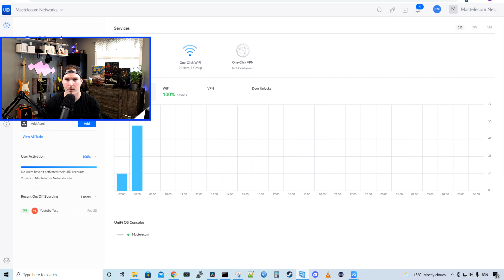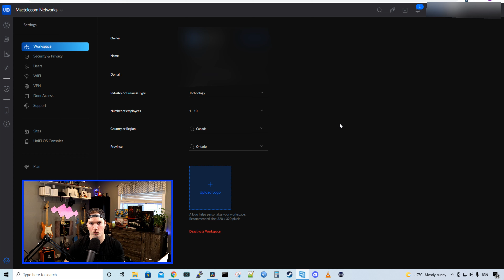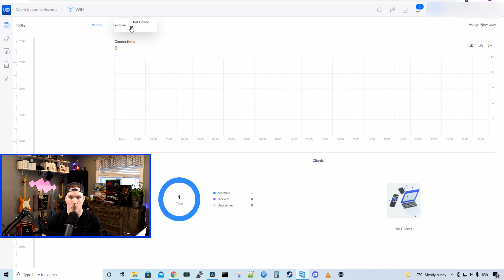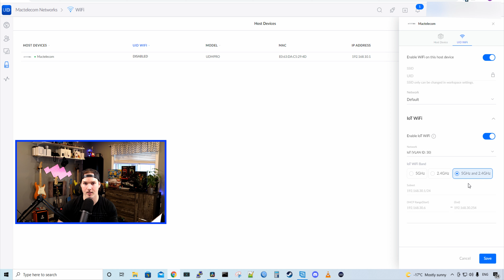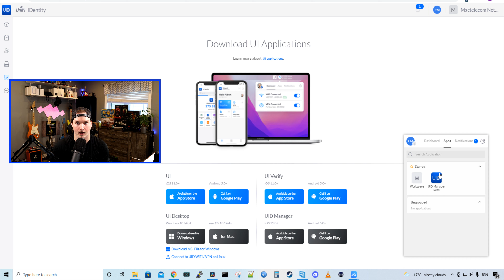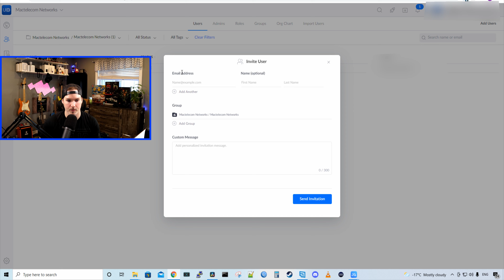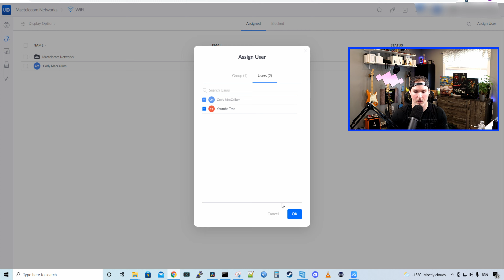Unifi UID One-Click WIFI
In this video we take a look at configuring One-Click WIFI on Unifi UID. In the next video we will configure One-Click VPN on UID.

◾Canadian Amazon Store front:

◾USA Amazon store front:

Intro 0:00
Unifi UID WiFi settings 0:35
One-Click WiFi settings 2:15
Connecting to the One-Click WiFi on Iphone 3:57
Connecting to the One-Click WiFi on my computer 4:52
Assigning users to the One-Click WiFi 5:44
Final thoughts 7:41